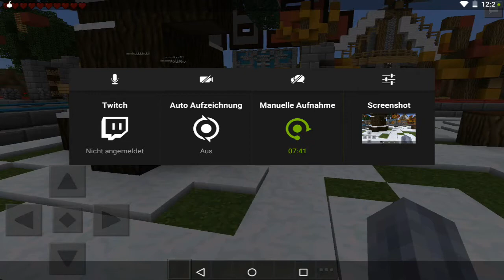Survival Games! | Stream Ankündigung!